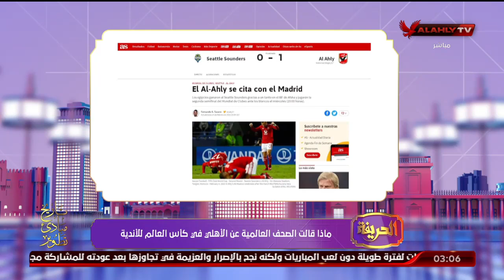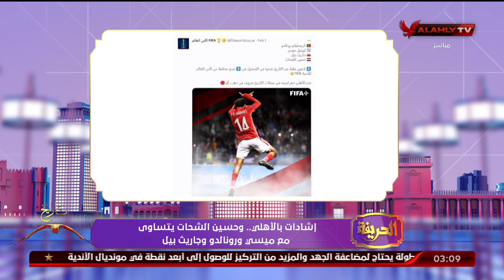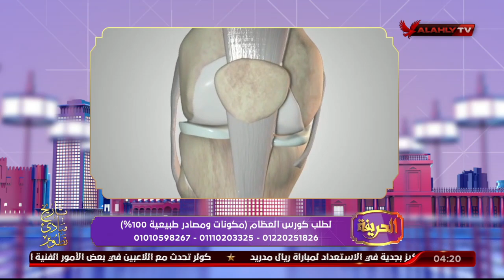حلقة الحريفة كاملة | 5-2-2023